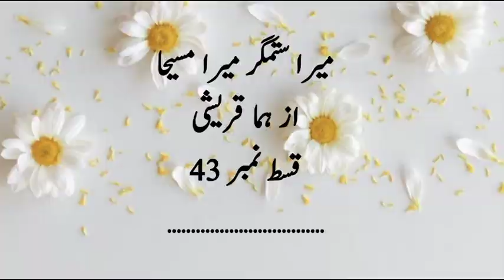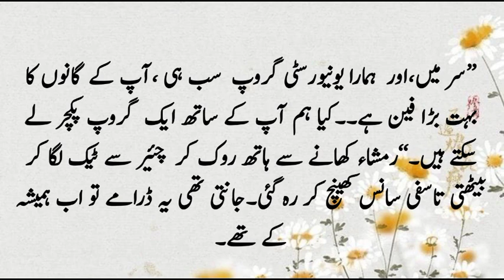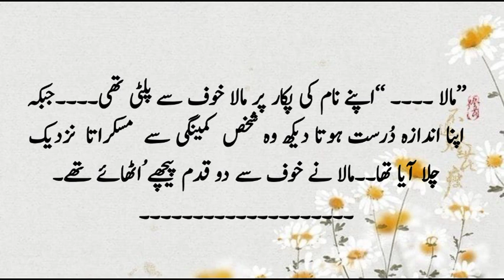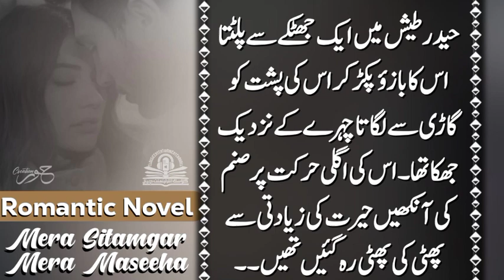Who is He?🤔||Mera Situmgar Mera Maseeha|H-Qureshi|Ep-43#romanticnovel#urdu@ClassicUrduNovelsbooks